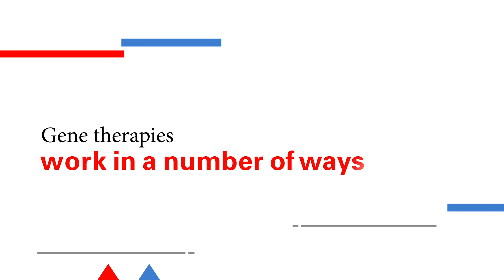What you need to know about gene therapy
Although still in its early stages, gene therapy is among the most progressive cancer treatments studied in clinical trials. This video highlights the key benefits of gene therapy as well as how the different approaches to treatment work.

Find out more at mdanderson.org.